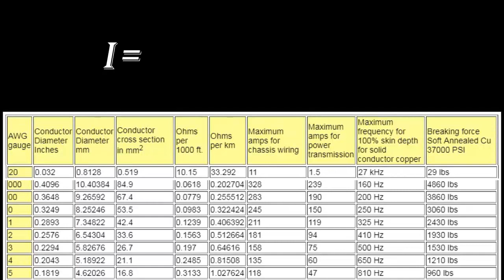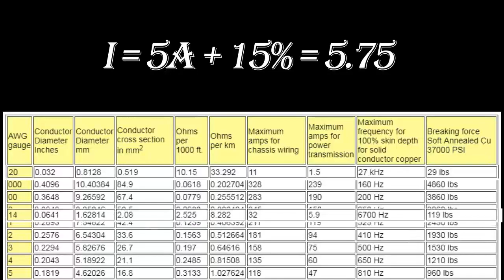Diseño de fuente conmutada - Episodio 4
En este video empezamos con los cálculos preliminares para el transformador.